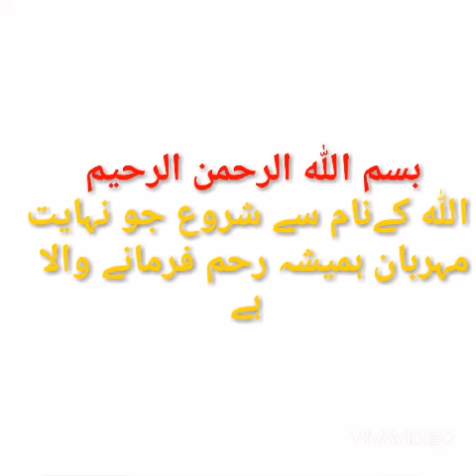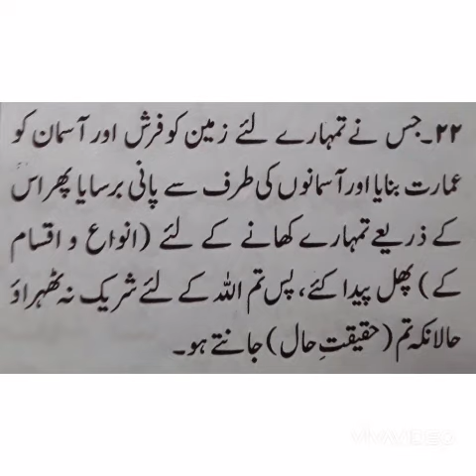Surah Al Baqara Ayat 22